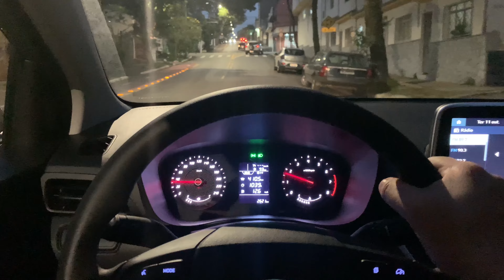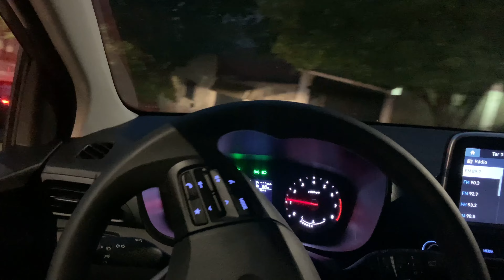Hyundai HB20 Comfort 1.0 2023 l Teste de Longa Duração